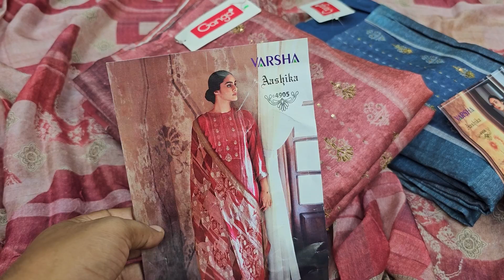গঙ্গার সবচাইতে সুন্দর থ্রি পিসটি আবারো নিয়ে আসলাম😱কম দামে পেয়ে যাবেন আমাদের কাছে😍ganga dress 2023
আসসালামু আলাইকুম
✔ এই ভিডিওতে দেখানো প্রোডাক্ট সম্পর্কে যেকোনো তথ্য বা অর্ডার করতে নিচে দেওয়া নাম্বারে যোগাযোগ করুন।
🏠 ঢাকার ভিতরে হোম-ডেলিভারি এবং ঢাকা বাহিরে কুরিয়ার ডেলিভারি নিতে পারবেন
🚚 ডেলিভারি চার্জঃ
🚚 ঢাকার ভিতর ৮০ টাকা *১ থেকে ৩ পিস পর্যন্ত*
🚛 ঢাকার বাহিরে সুন্দর বন কুরিয়ার ১৫০ টাকা *১ থেকে ৪ পিস পর্যন্ত*
বিঃদ্রঃ ঢাকার বাহিরে ডেলিভারি চার্জ অগ্রিম পে করতে হবে।
আমাদের থেকে কেনা কাটা করলে যে সকল সুবিধা পাবেন
১, প্রোডাক্ট চেক করে দেখে নিতে পারবেন
২, প্রোডাক্ট পছন্দ না হলে শুধুমাত্র ডেলিভারি চার্জ দিয়ে রিটার্ন করতে পারবেন।
৩,প্রোডাক্ট রিসিভ করার পরেও পছন্দ না হলে এক্সচেইঞ্জ করে নিতে পারবেন(৩ দিনের ভিতর)
৪,ক্যাশ অন ডেলিভারিতে বাংলাদেশের যেকোনো যায়গায় নিতে পারবেন।
৫,উপজেলা পর্যায়ে হোমডেলিভারির সুবিধা।
৬, ১০০% কোয়ালিটি সম্পুর্ণ প্রোডাক্ট এর নিশ্চয়ত।
৭ সরাসরি আমাদের শপ ভিজিট করে ড্রেস নিতে পারবেন
শপ এড্রেসঃ
🏠১ নাম্বার আউটলেট এড্রেসঃ
➡️ফয়সাল টেক্সটাইল
➡️দোকান নং -১২,নিচ তলা মার্কেটে এর প্রথম দোকান,গেটের ডান পাশে।
✅ এই মার্কেটটি নিউ মার্কেট এর অফজিডে এবং গাউছিয়া মার্কেট এর সাথে।
🌹না বুজতে পারলে এই নাম্বারে যোগাযোগ করুন ০১৯-১৫৭০-২৪২৯
❤কমপ্লেইন জানাতে কল করুন ০১৯-১৫৭০-২৪২৯